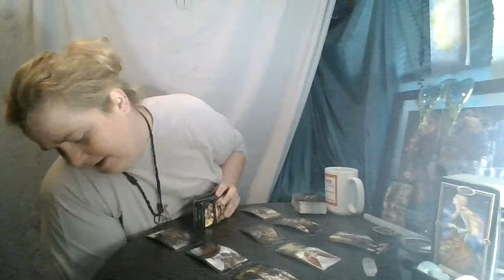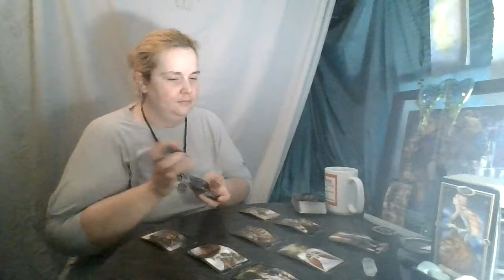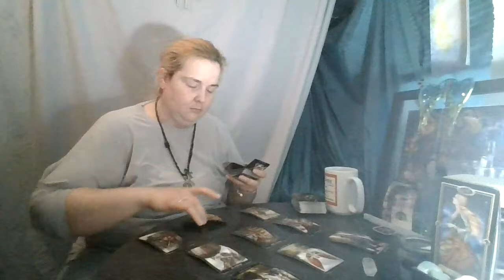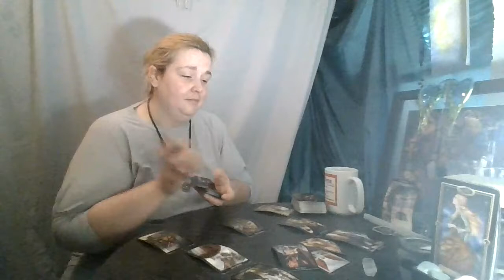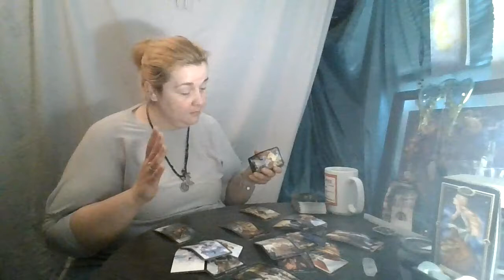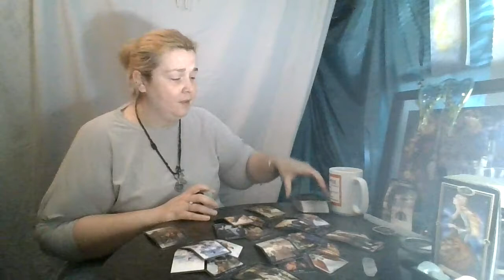Leo August 2020: Drop your sticks at the door!